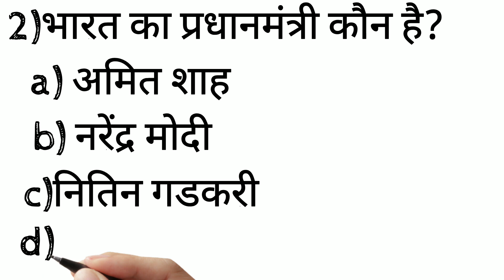Gk🔥🔥 general knowledge shortvideo gk questions 🔥🔥सामान्य ज्ञान quiz most important gk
rsbp Bihar